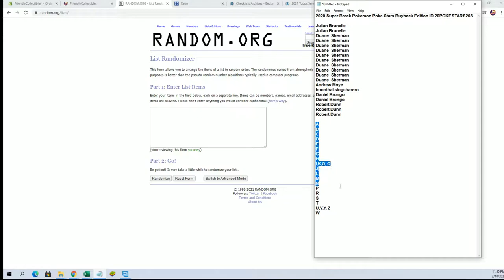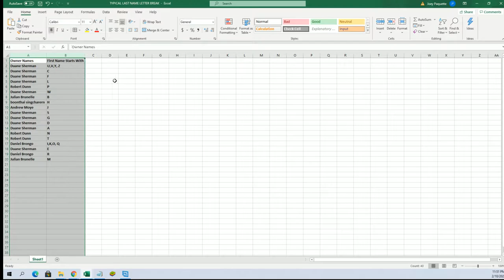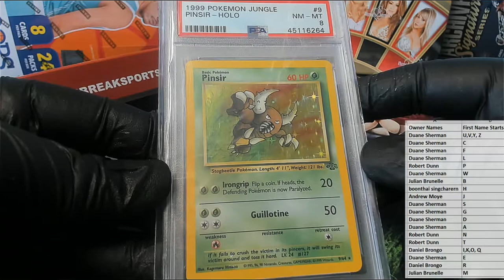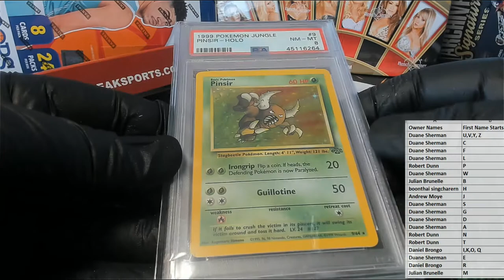2020 Super Break Pokemon Poke Stars Buyback Edition ID 20POKESTARS203